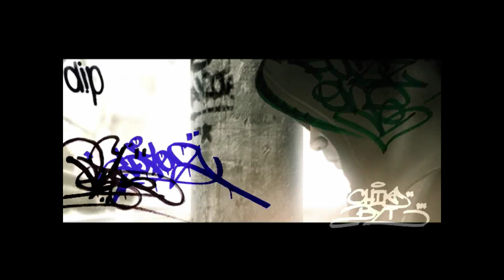MARK ECKOS GETTING UP-ME AND MY BRO ATE THIS UP AS KIDS